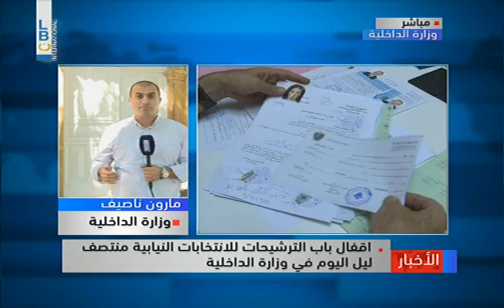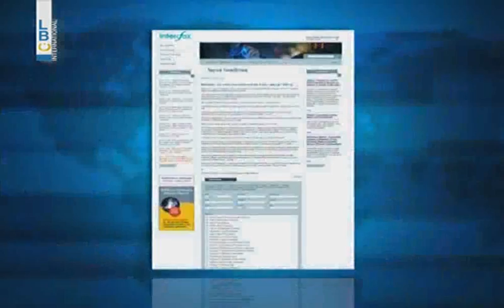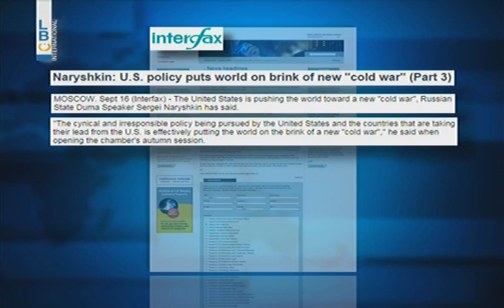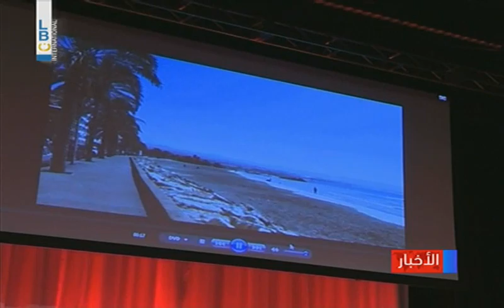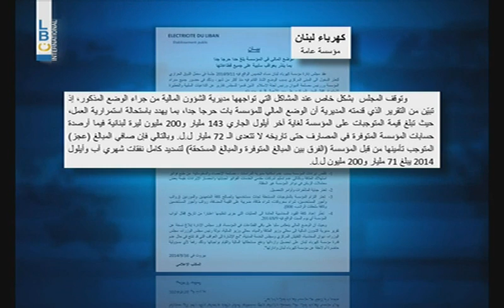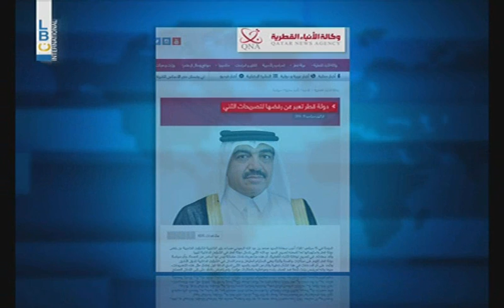LBCI Afternoon Bulletin - September 16, 2014